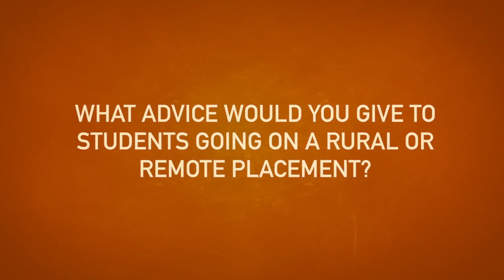Regan Jane-Sharp, Community Psychologist, shares her experiences working with youth in remote QLD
'It's about understanding who you are, being able to take ownership of who you are, develop who you are, but also, allow yourself to be changed'